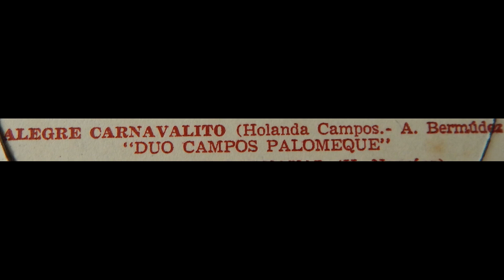DUO CAMPOS PALOMEQUE: ALEGRE CARNAVALITO- PASACALLE- VERSION ORIGINAL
DUO CAMPOS PALOMEQUE
HOLANDA CAMPOS - BLANCA PALOMEQUE
ALEGRE CARNAVALITO
PASACALLE
AUTOR Y COMPOSITOR: HOLANDA CAMPOS - ABILIO BERMUDEZ
VERSION ORIGINAL
PROPIEDAD DE DISCOS FENIX - AGUILAR